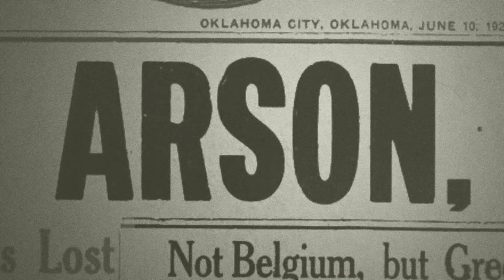Tulsa [Official Music Video]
Written by Mark Newman and Walter Roberti
Directed by George Panagakos